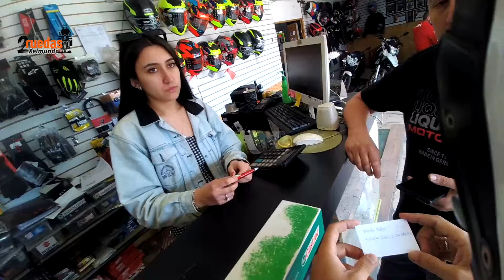A CHILE POR LIBERTADORES. Mendoza - Valparaiso. Comienzan los incendios en Chile. T2 - E21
Cruzar Los Andes, después atravesar solo llanuras y mas llanuras desde Rio de Janeiro. De normal Los andes deben impresionar, pero encontrártelo después de tanta llanura es una locura. Disfrutando como hacia tiempo no lo hacia.

Justo por estas fechas se estrena "La Sociedad de la Nieve", la película sobre la tragedia de Los Andes de 1972, en Netflix. Yo vi la pelicula antigua y estar atravesando ahora estas montañas, sin palabras. Una autentica locura.

Tocara un poco de mecánica a la moto, y visitar villa Alemana, Concón, Viña del Mar, Valparaiso, y mientras tanto comienzan los primeros incendios de la zona, Chiloe. Esto de los incendios en esta zona es un problema que por lo que veremos en los proximos meses se agrabara.

¿Queréis  ayudarme con un café o algo de gasolina? 🙏🏼

Móviles  Chinos España. Gracias!

Subtítulos Español, Inglés, Francés, Alemán, Italiano, Arabe, Japones, Africans.
Cualquier queja de los subtítulos: Conchi  😅,

Mi intercomunicador y cámara de casco SENA, Sena 50c. SENA

Capítulos
x
0:00 Introducción Resumen
2:46 Los Andes
8:15Paso frontera Libertadores
14:20 Mecanica cambio aceite y pastillas de freno.
18:07 Visita Duna de Concón
22:36 Visita Viña del Mar
26:45 Visita Valparaiso
x